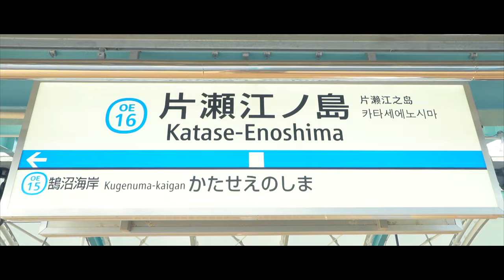後藤まりこアコースティックviolence POP / 江ノ島メモリー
作詞作曲：後藤まりこ
録音：中村宗一郎
MV撮影:朝岡英輔

江ノ島メモリー

このまま全部捨ててふたりで
海にいきませんか？
なんてね　冗談よ　気にしないで

肌に突き刺さる　西陽をかわし坂を下る
自転車であの道を　僕は考えながら

深呼吸をしていると
目の前に江ノ島がでてきます
めちゃくちゃに笑って風に吹かれてた
会いたい

このまま誰にも会わず
ふたりでしあわせになろうよ
嘘でいい　夢みたい！
君に笑われたい

何もないはずの日に丸をつけたカレンダー
なんとなく
あの日から　君を考えながら

深呼吸をするたびに
目の前が真っ暗になってきます
忘れたいとかなんとかって歌にしてたら
君に会いたい

切りすぎた前髪と
飲めない緩くなった缶ビール
江ノ島　酔っ払ったふりで笑ってた
会いたい

会いたい